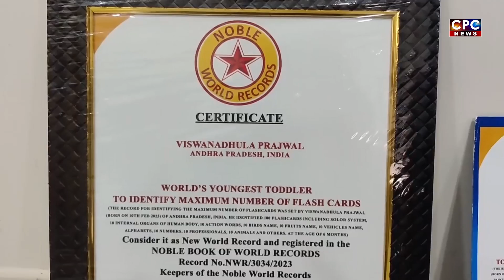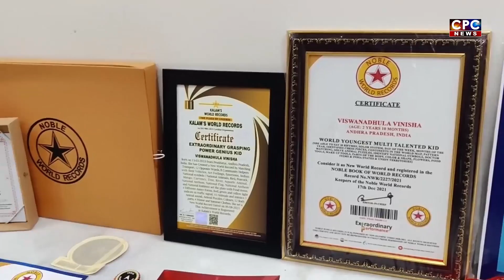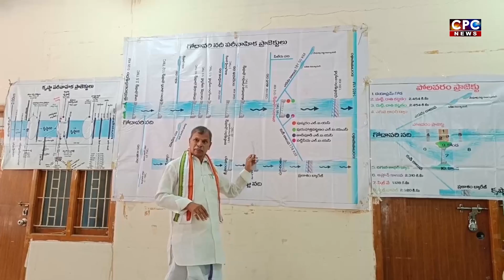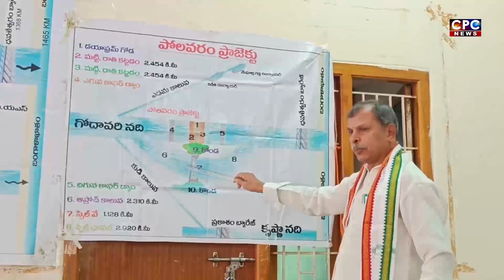CPC NEWS @ 31.7.2023 ## CPC digitalnetwork, kadapa